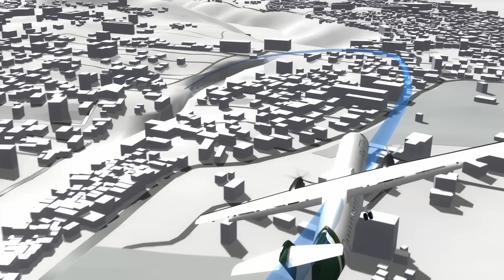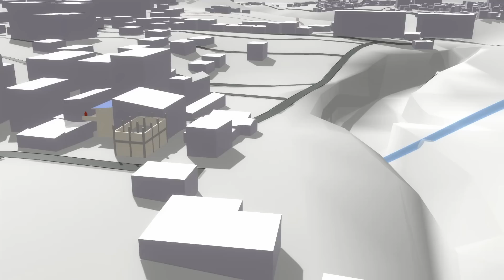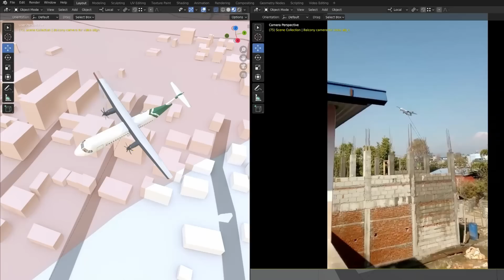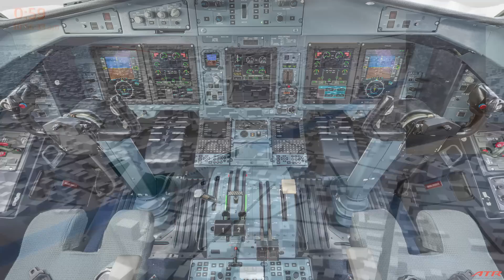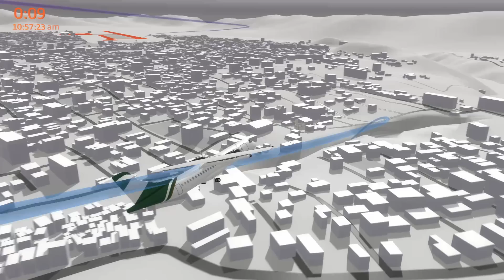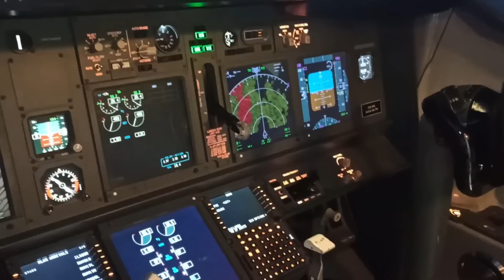HUMAN ERROR or MECHANICAL?! | Yeti Airlines flight YT691 illustrated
This aircraft crashed because the propellors went into feather mode or neutral.  This is according to the preliminary accident investigation report costing the lives of all 72 on board. The flight path of this ATR-72-212A is replayed over a 3D model of the city is shown according to the timestamps from the official preliminary accident report.

There is something very puzzling why the the propellors were de-powered at the same time the pilot said he was lowering the flaps.  The video explains the last 60 seconds and what feathering the props does.  You will hear from eyewitness Diwas Bohora who lived next to the crash site.  From his video it was possible to retrace the final moments of this tragic flight.
This aircraft crash analysis has mapped the flight path and landing approach through careful cross-triangulation and retiming of a Facebook livestream video captured by Sonu Jaiswal, a passenger from India who was at the back of the plane on the left.
The accident is centered on a accidental feathering of the props on downwind leg.  Feathering the props left the aircraft without forward thrust.  It lost flying speed, stalled and fell out of the sky before the pilots could work out why there was no power to the props.
The timestamps from the official preliminary accident report are replayed in a 60 second countdown to impact.
Deepest condolences to those who have lost loved ones.

Pokhara is a tourist town in the centre of Nepal.  It was a half hour flight from Kathmandu.
Yet Airlines flight YT691 crashed at 10:57am on Sunday 15 Jan 2023.

Video of crash filmed from balcony.  Thanks to Diwas Bohora for granting permission to use his footage. His Youtube Channel